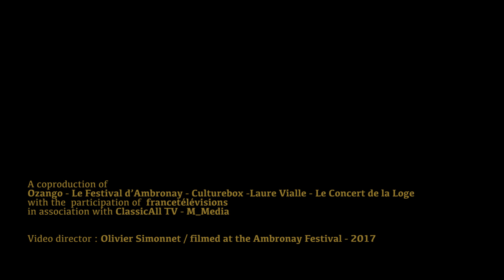Karina Gauvin - Jean-Philippe Rameau - "La Folie" or Aux langueurs d’Apollon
Jean-Philippe Rameau - "La Folie" aka Aux langueurs d’Apollon (Platée)

Soprano: Karina Gauvin
Ensemble: Le Concert de la Loge

A co-production of
Ozango - Le Festival d’Ambronay - Culturebox - Laure Vialle - Le Concert de la Loge
with the  participation of  France Télévisions
in association with ClassicAll TV- M_Media

Video director: Olivier Simonnet
Filmed at the the Festival d’Ambronay, 2017